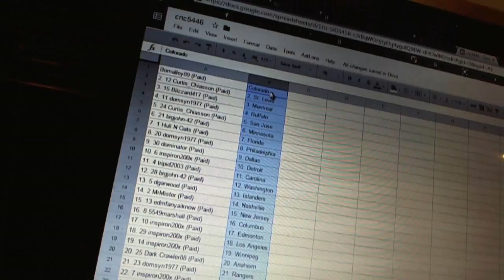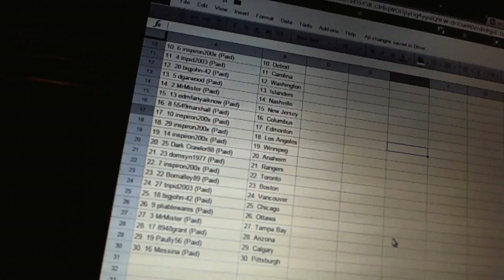C&C #5446 Team Randoms